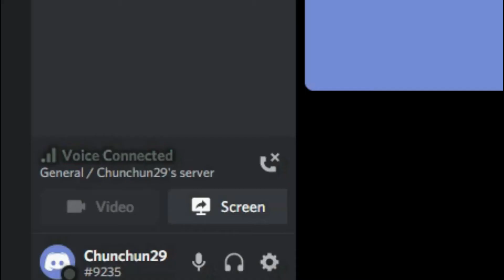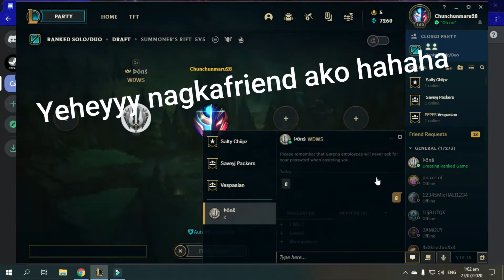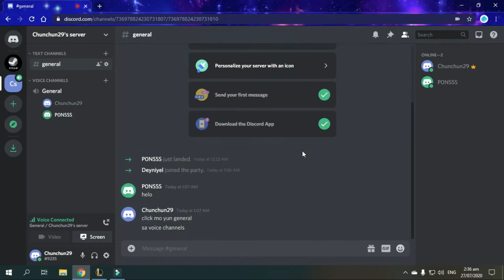League but with vc